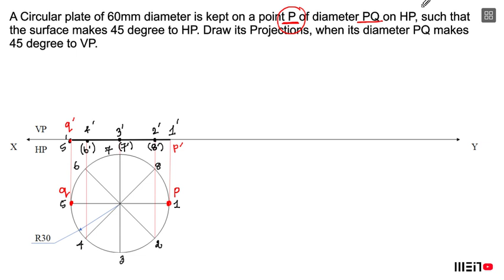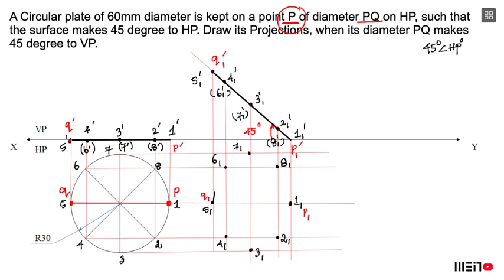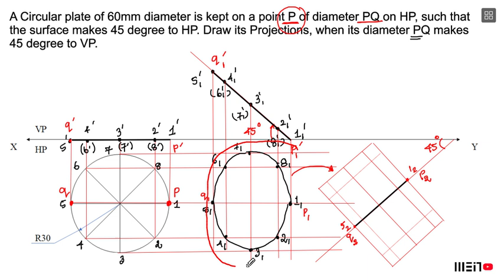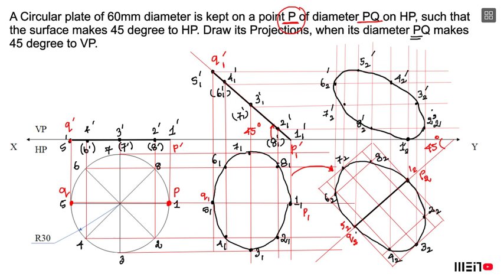Projection of Planes | Circle | Easy method | Shortcut | Engineering Graphics | EG | Tamil